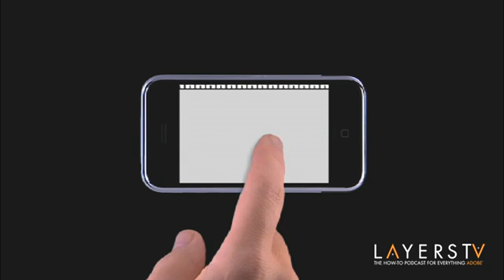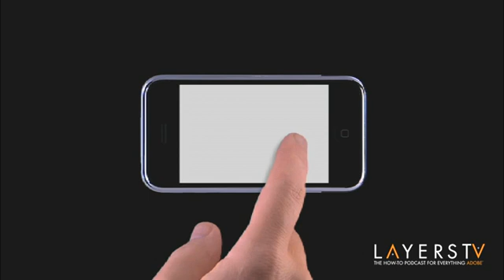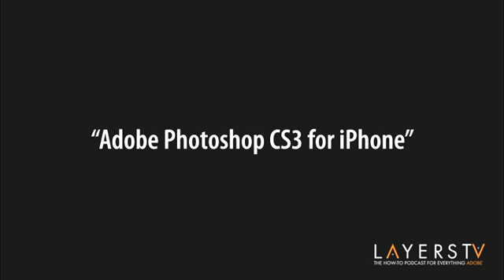Photoshop for the iPhone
Want to run Photoshop on your iPhone?